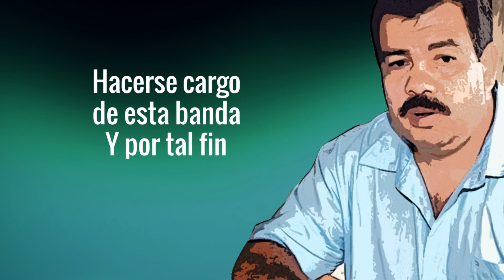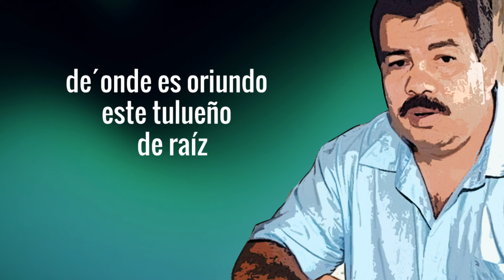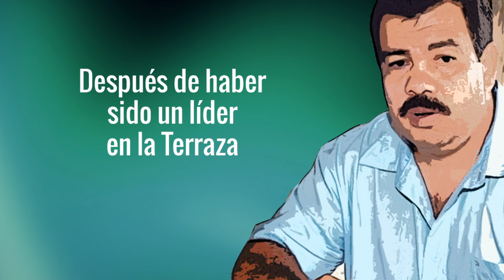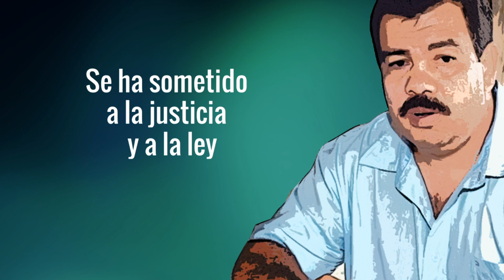LA HISTORIA DE DON BERNA Los Mercenarios (No Olvides Suscribirte a este tu Canal de Videos)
Esta es la historia cantada de unos de los personajes celebres de las AUC, que tuvo inicios en la guerrilla, nacido en la ciudad de Tulúa (Valle del Cauca)
Don DIEGO FERNANDO MURILLO BEJARANO, también conocido como Alias de Don Berna y Adolfo Paz.